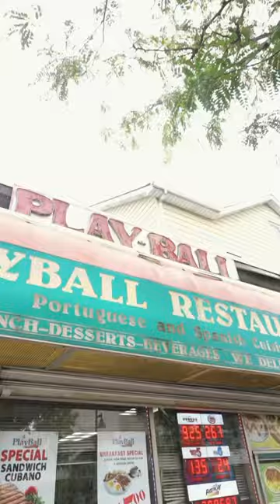It’s Just Something About Spanish Food That Takes Me There 😂😂‼️